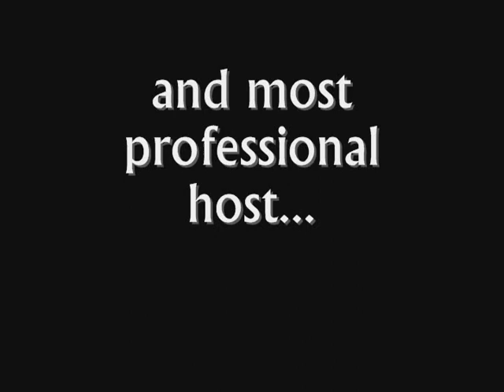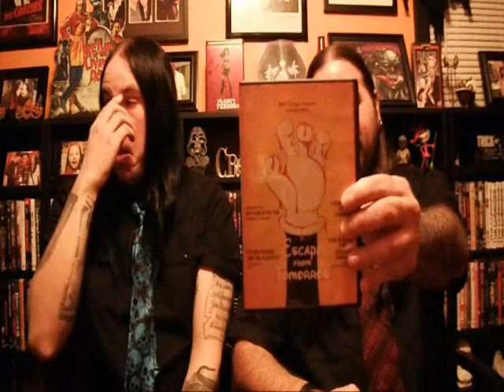Horror's Ball 4th Annual Golden Horn Awards! (The Hornies)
A celebration of the best horror of 2014! The annual Golden Horn Awards!!